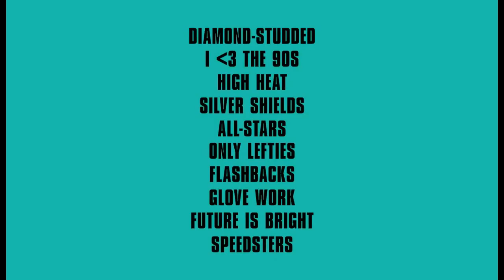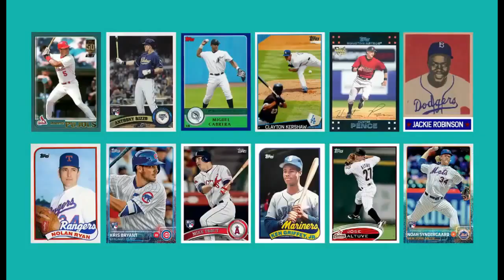Bullpen Banter Ep. 37: GameInformer Dump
Keep the conversation going over at our Bullpen Banter Discord chat

Bullpen Banter is a weekly show hosted by myself (ThatSportsGamer), Chris (Millennium), and Kris (SnaggleJ) dedicated to MLB The Show 16. We'll give you tips, strategies and team breakdowns, to help you be the best MLB player you can be. Watch the show live on Mondays at 10pm ET